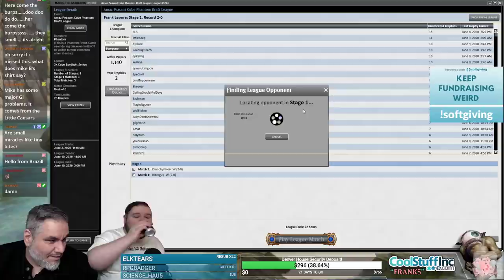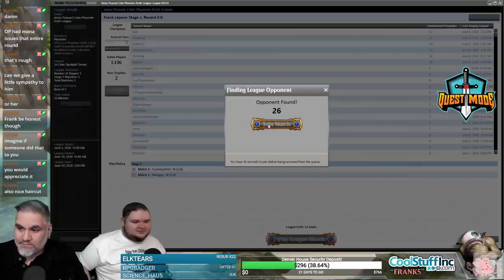(Magic Online) Peasant Cube Draft #12 - 6/10/20